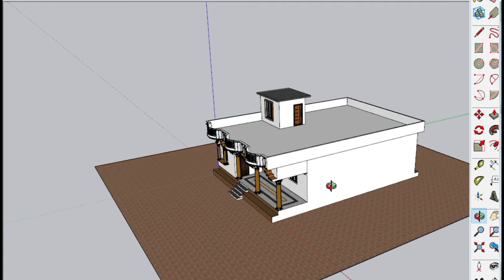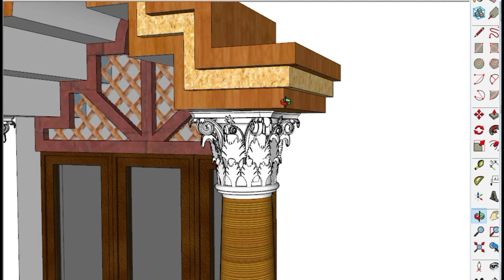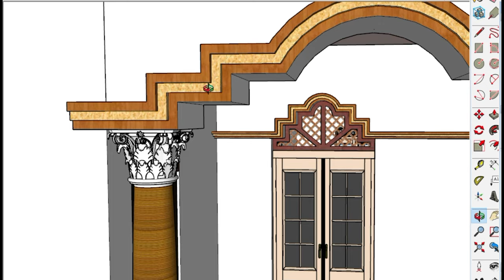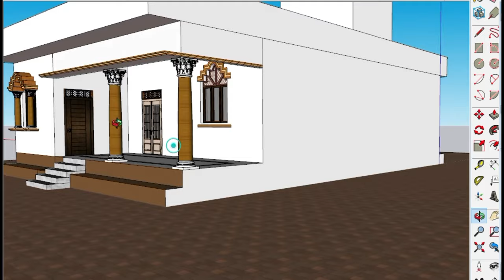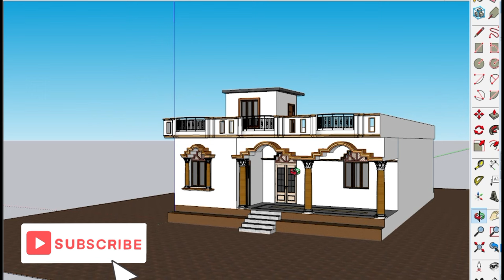4 Bedroom Ke Sath Ghar Ka Naksha , Village House Plan with 4 Bedroom 34X50 House Plan ideas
4 Bedroom Ke Sath Ghar Ka Naksha , Village House Plan with 4 Bedroom 34X50 House Plan ideas

30X35 House Plan Without Toilet bath Video link -

akhomes

Topic Cover-:
34X50 House Plan ideas
34By50 me Ghar ka Naksha
34X50 ka House map
34X50 Me Ghar Dikhaye
34X50 ka Map
34X50 Me Home Plan ideas
34X50 Ka Naksha
4 Bedroom House Plan
4 Bedroom Ka Naksha
4 Bhk House Plan
4 Bedroom Ke Sath ghar ka Naksha
4 Bedroom Ke Sath Map
4Bhk House Plan
Village House Plan ideas
House map
Naksha
Home Plan
House Plan
naksha
Design
Home Plan